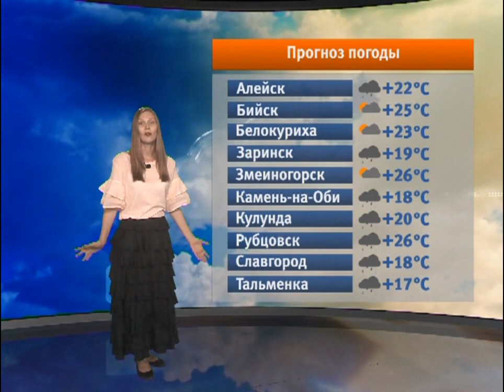Прогноз погоды на 10.08.17